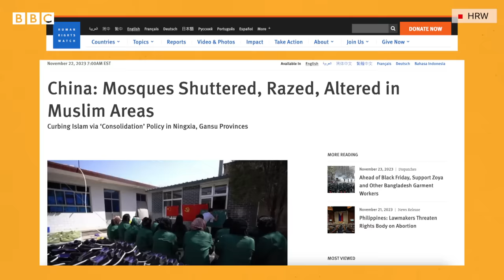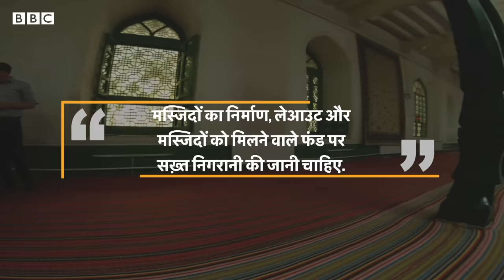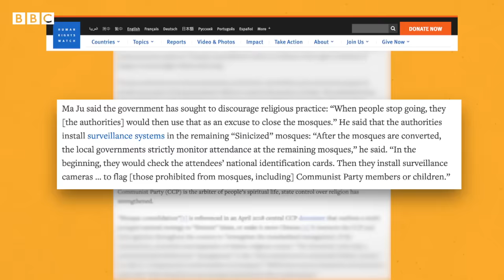China Muslims and Mosque: चीन तोड़ रहा मस्जिदें, Human Rights Watch की Report (BBC Hindi)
चीन अपने यहां मस्जिदों को बंद कर रहा है, तोड़ रहा है या उनके उपयोग बदल रहा है. ये कहा गया है अंतरराष्ट्रीय संगठन ह्यूमन राइट्स वॉच यानी HRW की एक रिपोर्ट में.
एचआरडब्ल्यू ने कहा है कि ये क्रैकडाउन चीन में इस्लाम के प्रसार को रोकने के ‘व्यवस्थित प्रयास’ का नतीजा है. चीन अधिकारिक रूप से नास्तिक देश है लेकिन दावा करता है कि वहां धार्मिक स्वतंत्रता है. चीन में क़रीब दो करोड़ मुसलमान रहते हैं. हालांकि, विशेषज्ञ मानते हैं कि, हाल के सालों में चीन में धर्म पर नियंत्रण बढ़ा है. एचआरडब्ल्यू की ये रिपोर्ट चीन के शिनजियांग इलाके में रहने वाले वीगर मुसलमानों के मानवाधिकार हनन और शोषण के बढ़ते सबूतों के बाद आई है.

वीडियो एडिटिंगः रोहित लोहिया